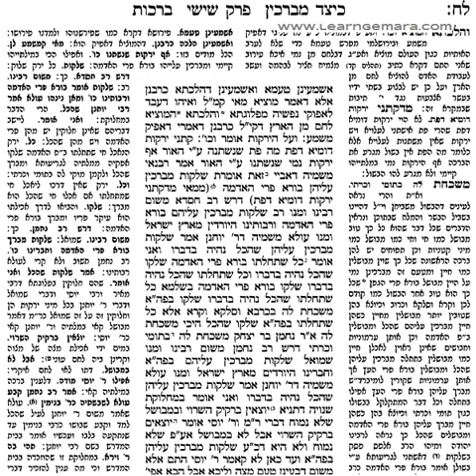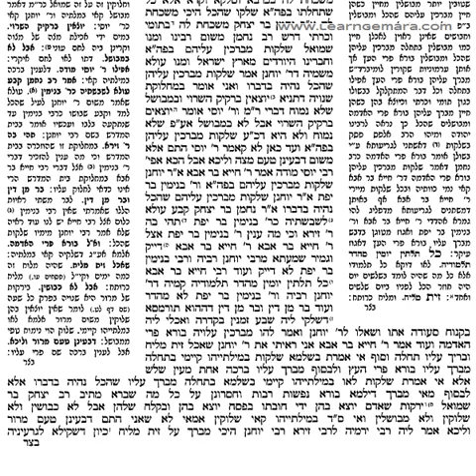Talmud Bavli-Berachot, Ch.6, Pg 38b